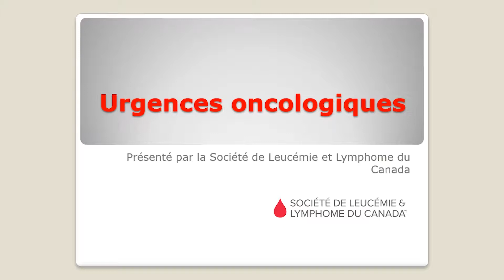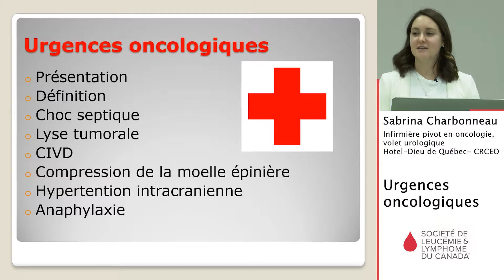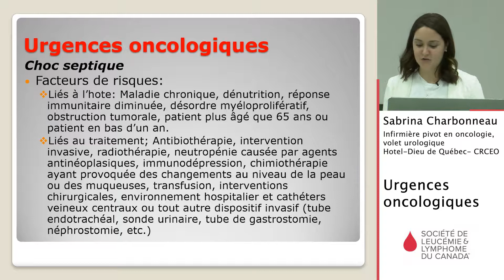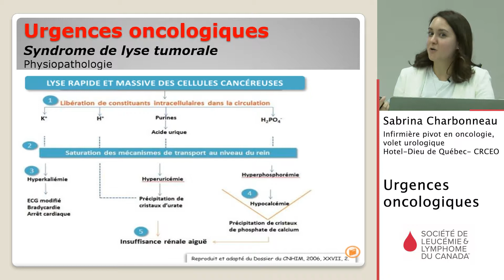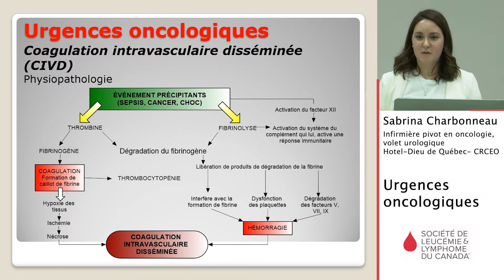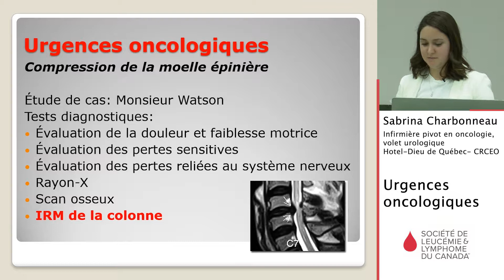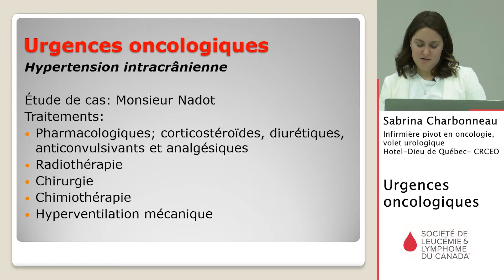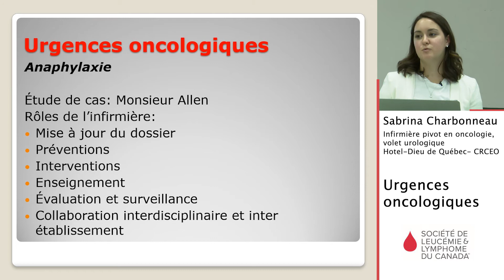Formation sur les urgences oncologiques